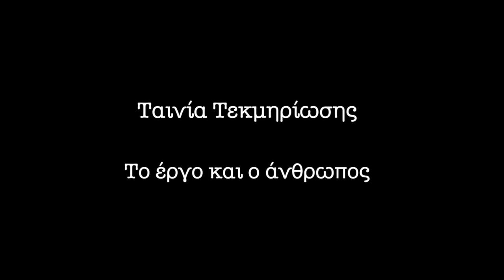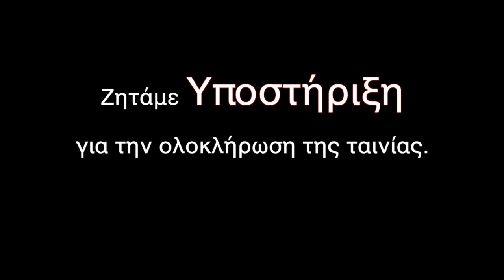Χρήστος Βακαλόπουλος - 30 Χρόνια Απουσίας (trailer)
Συμπληρώνονται φέτος 30 χρόνια από την κυκλοφορία ενός αριστουργήματος της ελληνικής πεζογραφίας, του εμβληματικού έργου του Χρήστου Βακαλόπουλου Η γραμμή του ορίζοντος.

Αντιλαμβανόμενοι την ευρύτερη σπουδαιότητα αυτού του βιβλίου ελπίζουμε να παρουσιάσουμε την ταινία τεκμηρίωσης, που έχουμε ήδη ξεκινήσει, τον Ιανουάριο του 2023 (30 χρόνια από την εκδημία του ΧΒ).

Με την έμπρακτη υποστήριξη όλων θα προσπαθήσουμε να πετύχουμε την απαιτούμενη τεχνική αρτιότητα, στοχεύοντας να ταξιδέψει ο Χρήστος Βακαλόπουλος σε διεθνή και εγχώρια φεστιβάλ.
Ως εκ τούτο πέραν των γυρισμάτων που υπολείπονται, απαιτούνται: επαγγελματική επεξεργασία ήχου και εικόνας, υποτιτλισμός και πολλά άλλα που υπερβαίνουν κατά πολύ τις δυνατότητες μας.

Στις 29 Ιανουαρίου του 2022 θα κάνουμε μια πρώτη αποτίμηση των οικονομικών πεπραγμένων για να δούμε που μπορούμε να φτάσουμε.

Εννοείται θα υπάρχει συνεχής λεπτομερή αναφορά κινήσεων, πεπραγμένων και δωρητών.

Ας σημειωθεί ότι 50 πρώτοι φίλοι που θα συνεισφέρουν μέχρι 100 ευρώ θα έχουν την δυνατότητα  να δουν πρώτοι την ταινία. Υποστηρικτές με ποσά άνω των 100 ευρώ θα λάβουν επιπλέον ένα έξτρα βίντεο με αποσπάσματα από τα γυρίσματα και επιπλέον υλικό.

Συμμετέχουν (με τη σειρά που εμφανίζονται) μέχρι στιγμής οι: Kωνσταντίνος Mπλάθρας, Χρήστος Γιανναράς, Γιώργος- Ίκαρος Μπαμπασάκης, Αλέξανδρος Μιστριώτης, Γρηγόρης Ιωάννου, Νίκος Φατούρος, Νίκος Μαυρίδης, Ηλίας Παπαγιαννόπουλος, Αντώνης-Θεοχάρης Κιούκας, Σπύρος Γιανναράς, Κώστας Λιβιεράτος, Ελλήνα Χριστοδουλάρη, Βασίλης Ξυδιάς, π. Χριστόδουλος Μπίθας, Νίκος Δ. Τριανταφυλλόπουλος.